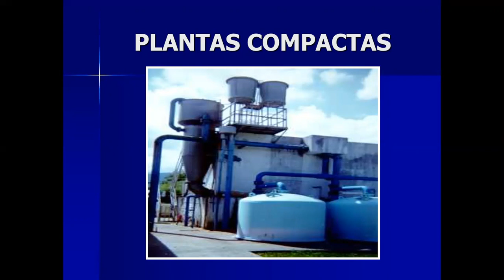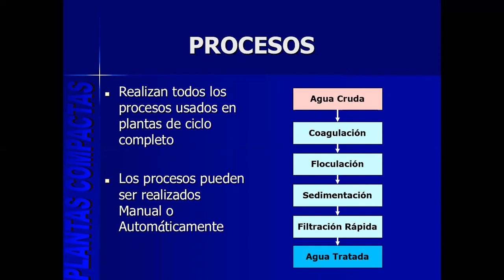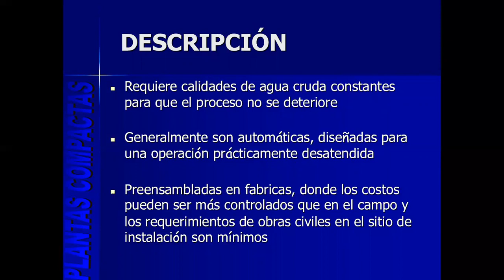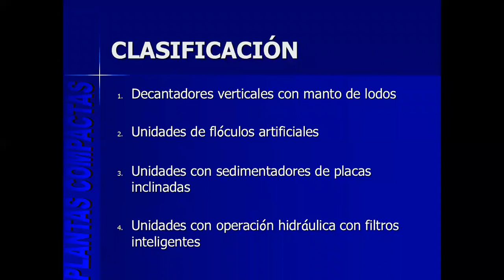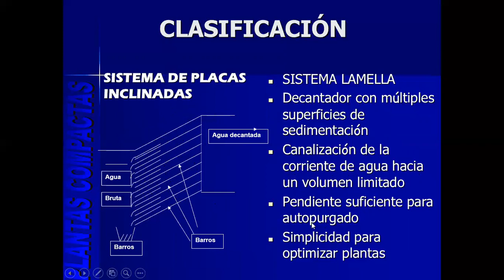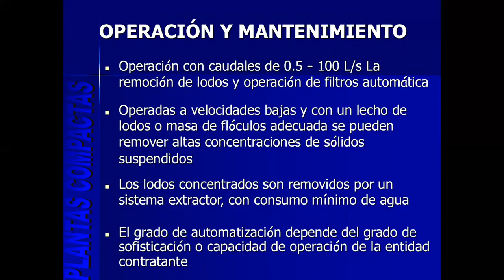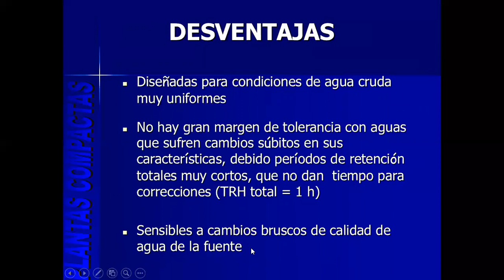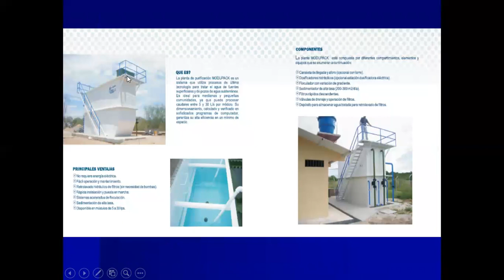VIDEO 34 PLANTAS COMPACTAS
Se evalúan las principales características de este tipo de plantas, y su aplicación.